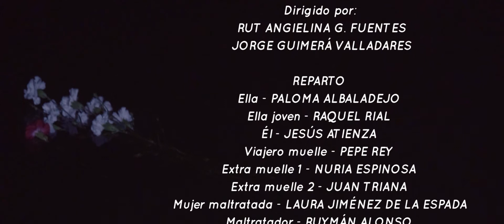Claveles (versión no oficial)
Versión no oficial cortometraje “Claveles”, dirigido por Jorge Guimerá y Rut Angielina, basado en el relato corto “Claveles blancos y rojos” de Esther Preckler.